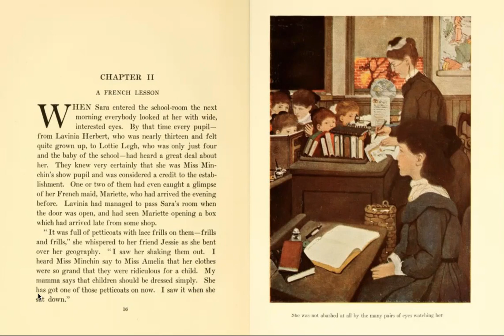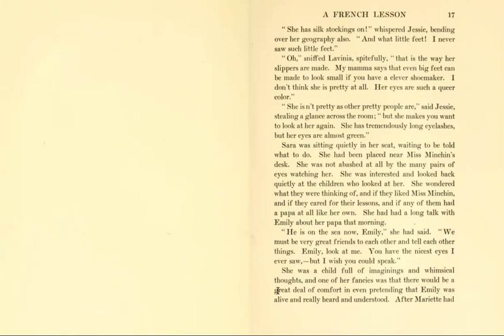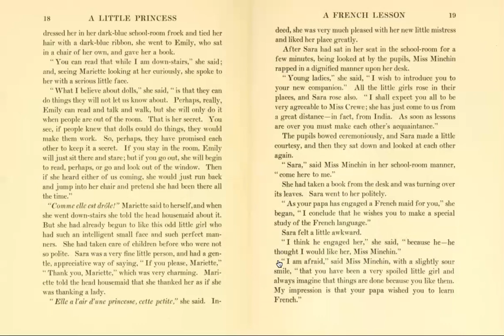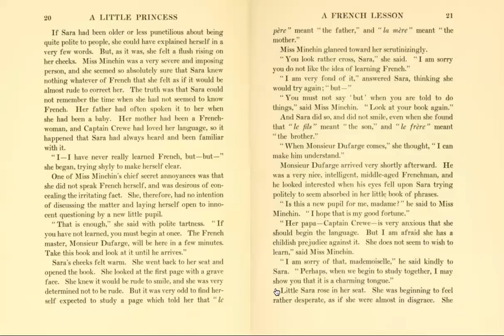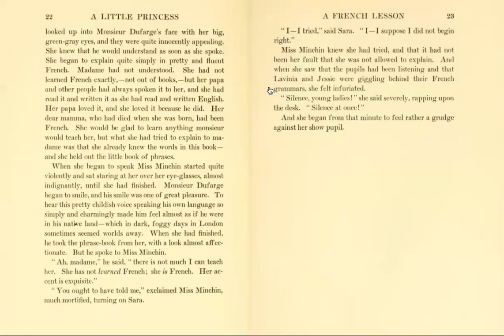A Little Princess - Chapter II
Reading of Chapter II from A Little Princess by Frances Hodgson Burnett.